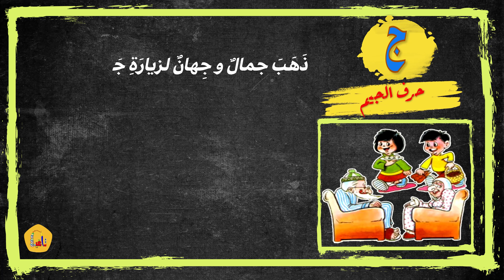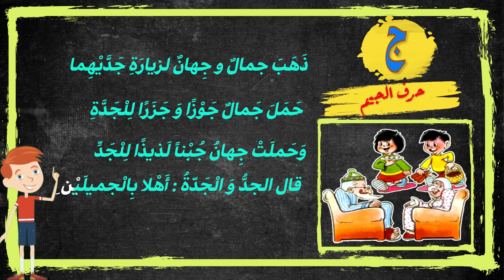حكاية حرف الجيم + تمارين تفاعلية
حكاية حرف الجيم